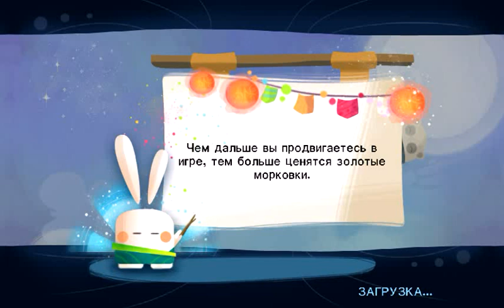KungFu Rabbit - Android GamePlay Trailer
Видеообзор андроид приложения KungFu Rabbit.